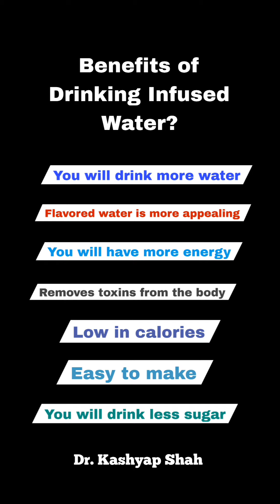Lemon And Pudina Infused Water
Lemon and Pudina (mint) infused water helps you to keep hydrated in this scorching heat. It’s a good source of antioxidants including vitamin c. This infused water helps correct your digestive issues. It can also help in weight management by reducing calorie intake and detoxification.